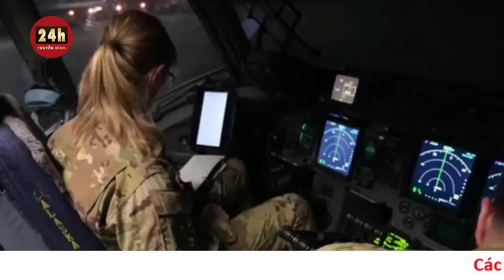Nga hé lộ chi tiết khoản viện trợ quân sự nước ngoài 'chảy' vào Ukraine | THVN